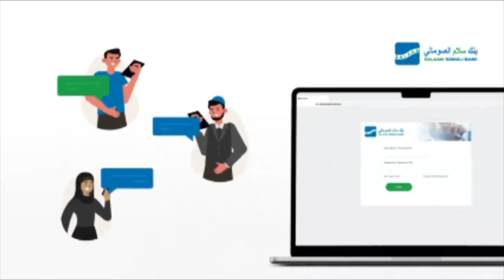"Wasiiru dowlaha Madaxtooyadda Abshir Bukhaari ayaa dhex taagan dhul islaameed,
"Wasiiru dowlaha Madaxtooyadda Abshir Bukhaari ayaa dhex taagan dhul islaameed, Madaxweyne Xasan Sheekh waxaan leenahay wasiirkaaga naga qabo" Nabadoon Axmed Cumar Gacal"